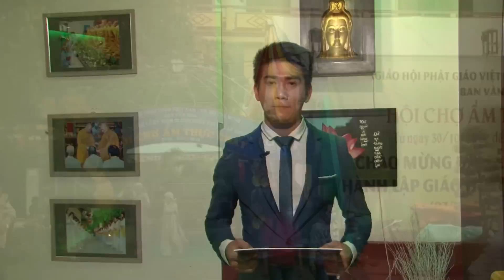BẢN TIN PHẬT SỰ CHÙA HOẰNG PHÁP số 1